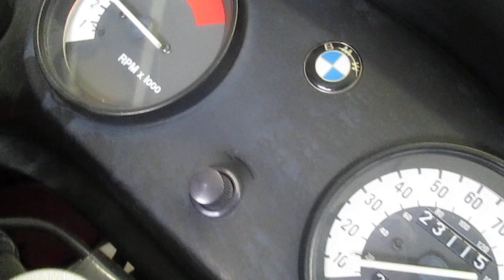BMW F650 F 650 MOTOR AND PARTS FOR SALE ON EBAY